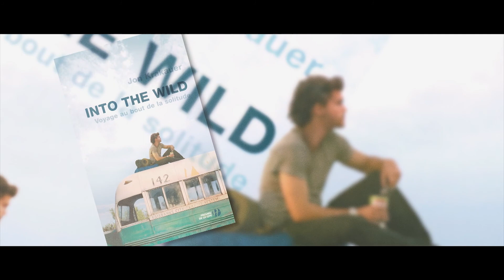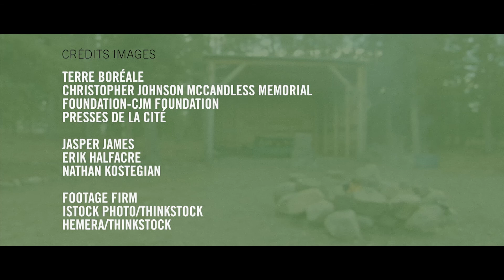Émission Carte De Visite sur Terre Boréale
Pour ceux d'entre vous qui souhaiteraient en savoir plus sur Terre Boréale, cette émission vous retrace un peu notre histoire et notre vision de Terre Boréale! Tournée à l'automne 2016 au Yukon.